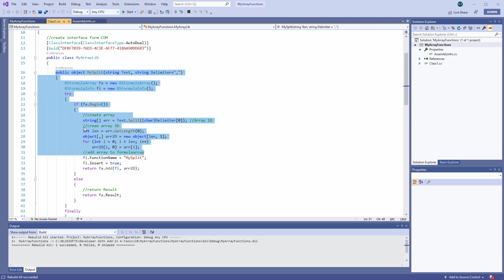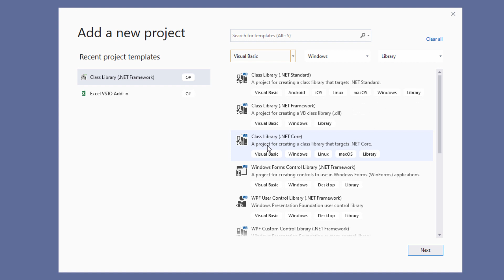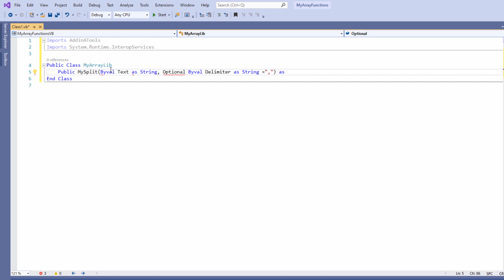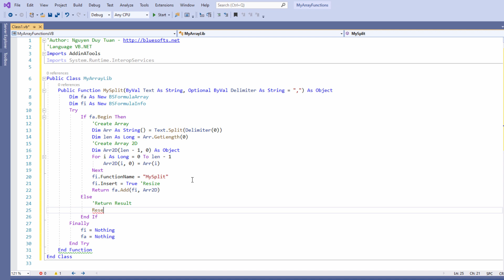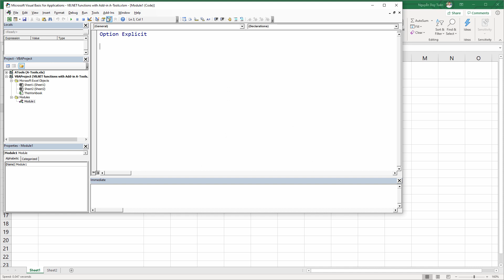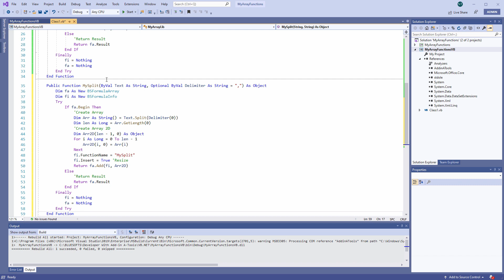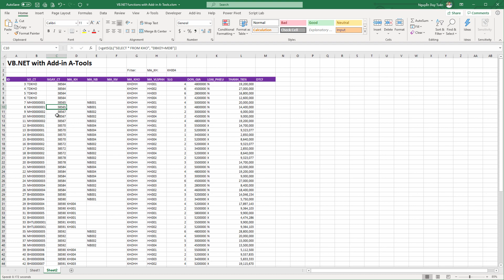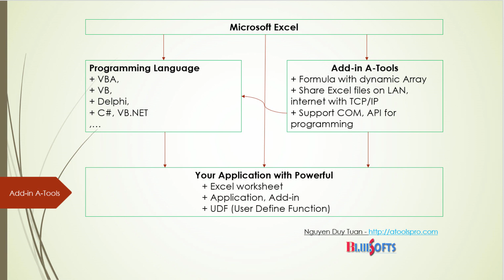VB.NET programming create function dynamic array for Excel with Add-in A-Tools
Build UDF for Microsoft Excel in VB.NET to create fucntion dynamic array with Add-in A-Tools library very easy.